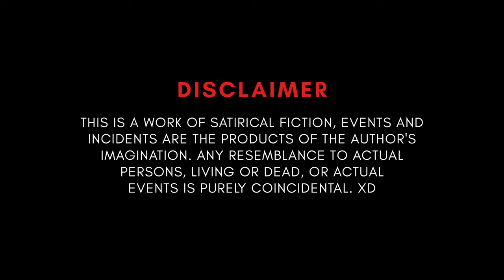Alter Dimensions - Podcast #1 - There’s a storm coming!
The first ever podcast emission of Alter Dimensions. A surface review on some of the topics I will cover in the future of this channel:

00:00 The initiation
02:21 The world as staged illusion
03:40 The structure
06:28 The last 3 years
09:56 Aliens
13:14 The di-social networks
18:55 The new age spirituality
26:59 The game masters & The cognitive perception
31:38 The kingdom of heaven
36:30 The game over